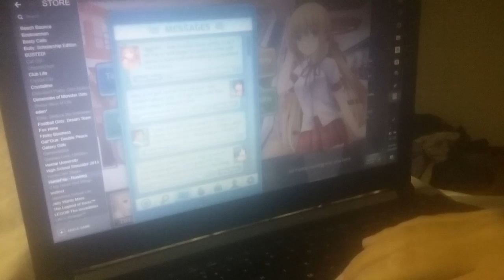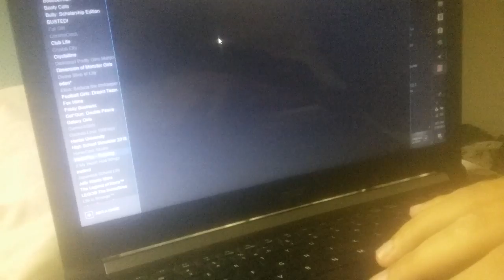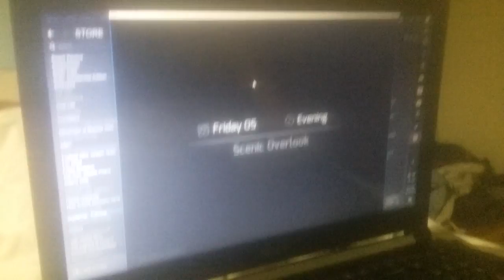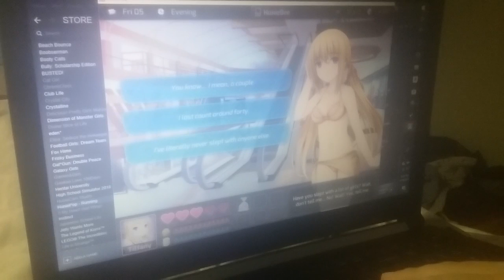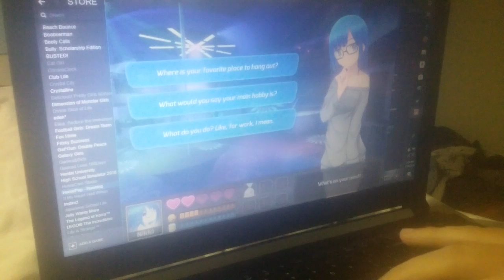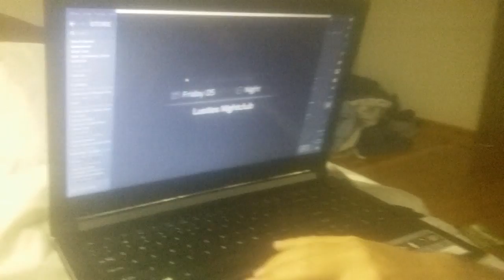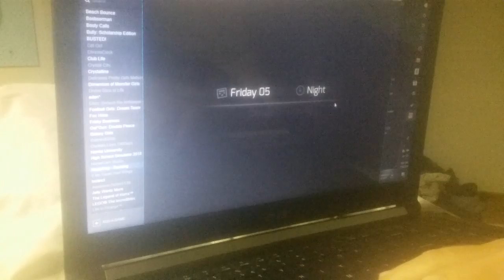bj plays hunniepop episode 9 inappropriate date attire